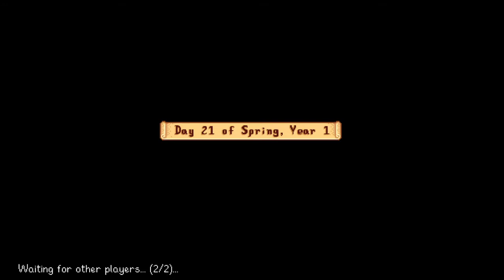Stardew Valley - Modded - Co-Op - Episode 5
Sorry we just cannot help ourselves.
Its Season 2 of Stardew Valley Farming but now with added mods!

Can Gyvavaizdis and Myself manage a modded farm?

You've inherited your grandfather's old farm plot in Stardew Valley. Armed with hand-me-down tools and a few coins, you set out to begin your new life. Can you learn to live off the land and turn these overgrown fields into a thriving home? It won't be easy. Ever since Joja Corporation came to town, the old ways of life have all but disappeared. The community centre, once the town's most vibrant hub of activity, now lies in shambles. But the valley seems full of opportunity. With a little dedication, you might just be the one to restore Stardew Valley to greatness!